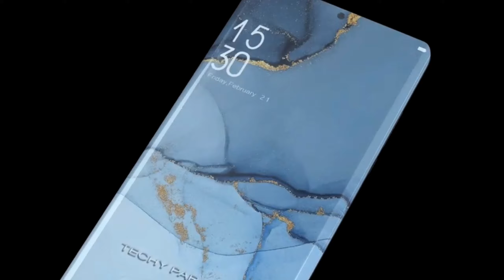Top Best Curved Display Phone Under Budget - 108Mp Camera Phone With Full Curved Display Phone